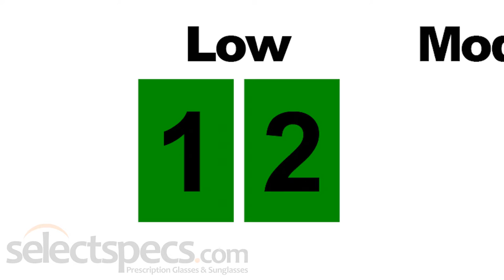True or False: 13) The Lowest Risk Level on the UV Index is Green - With Selectspecs.com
True or False: The lowest risk level on the UV Index is indicated on UV maps with the color green.

What do you think? Watch the video to find out the answer!

Why not browse our sunglasses to help prevent UV exposure to your eyes?
You can also protect your childrens' eyes from as little as £12